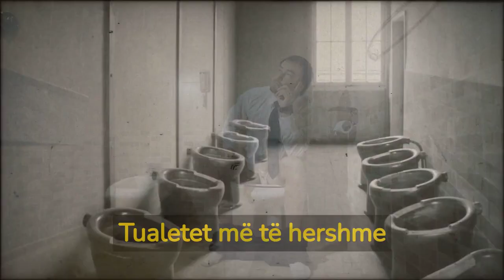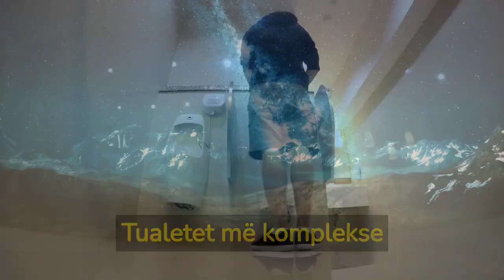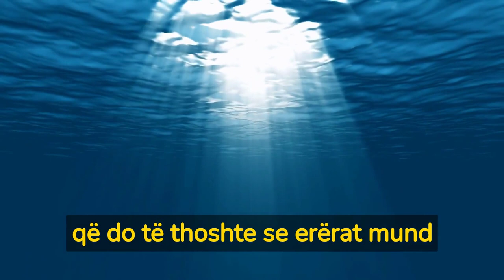Kush e shpiku tualetin?